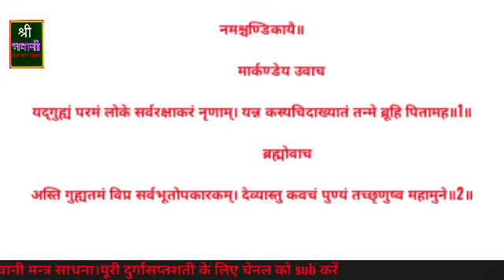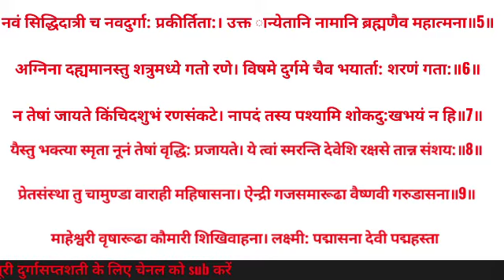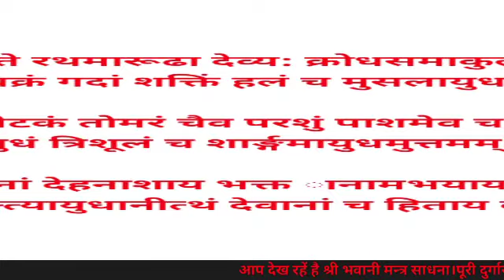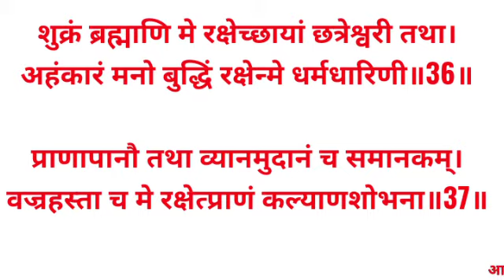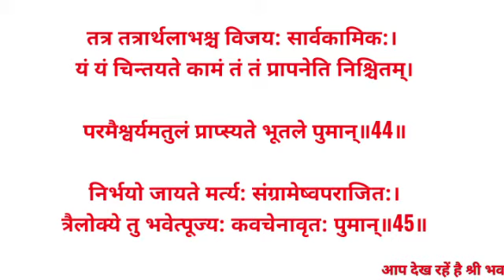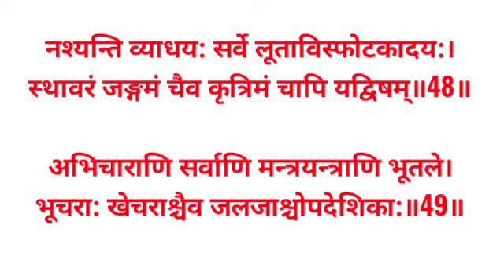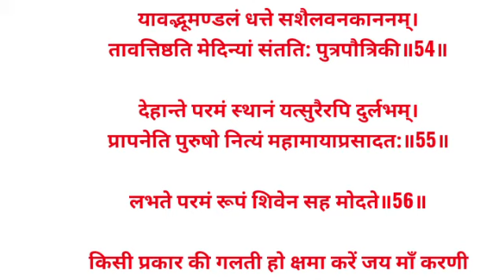श्री_देव्या_कवच दुर्गा सप्तशती।। Sri Devya Kavach।।शुद्ध उच्चारण में।तंत्रोक्त विधि से।तन्त्र साधना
संपूर्ण देव्या कवच

sri Devya Kavcham